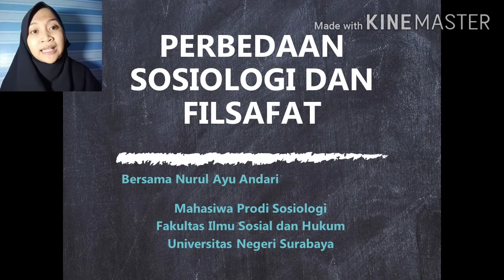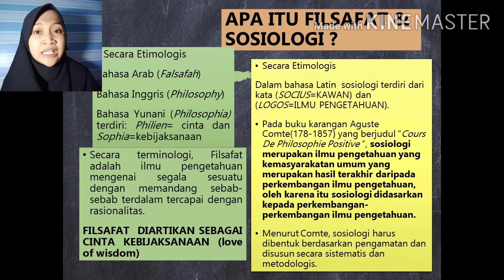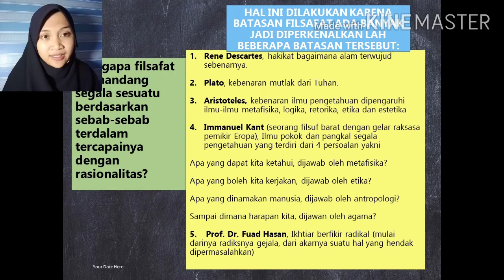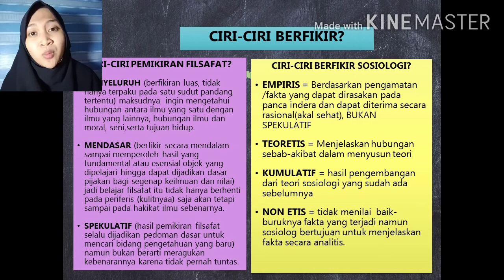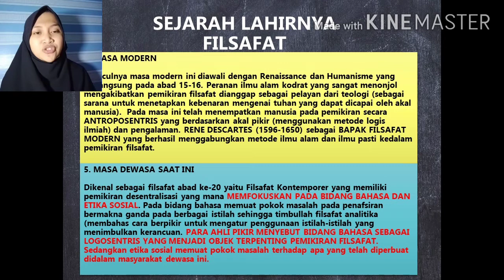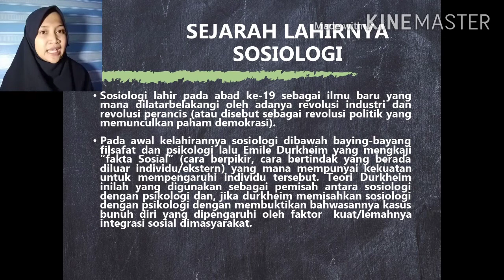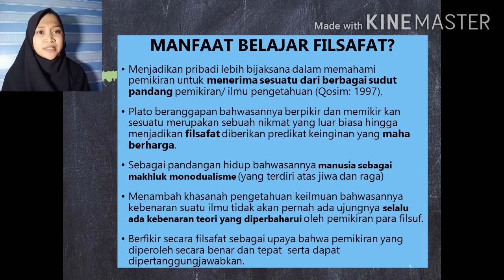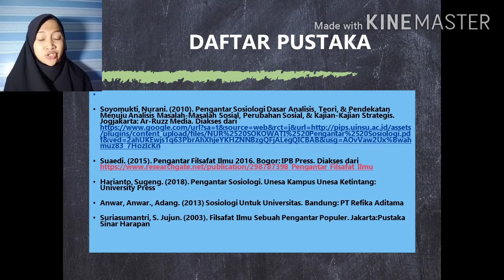Perbedaan Sosiologi dan Filsafat Dengan Penjelasan Yang Mendalam